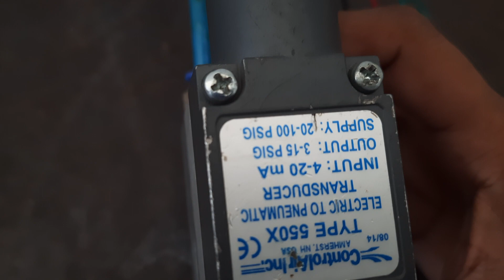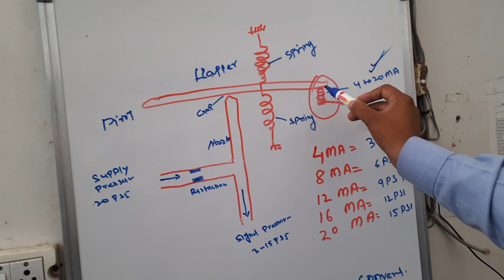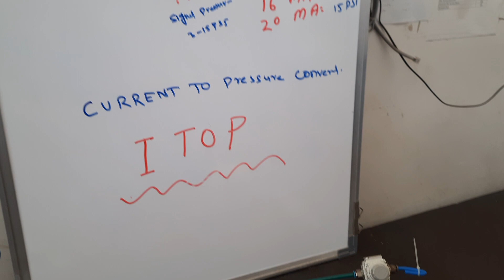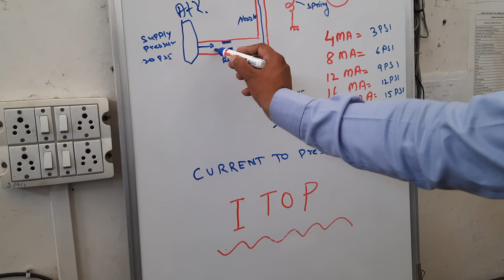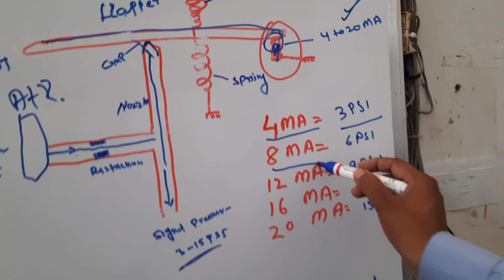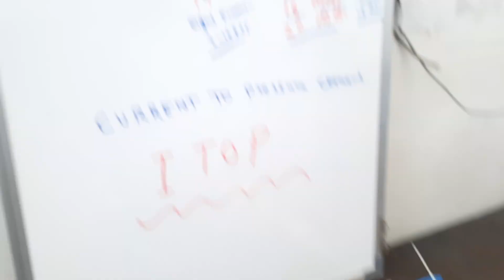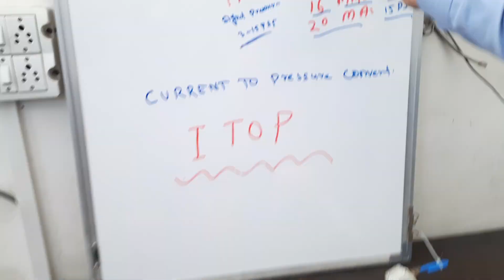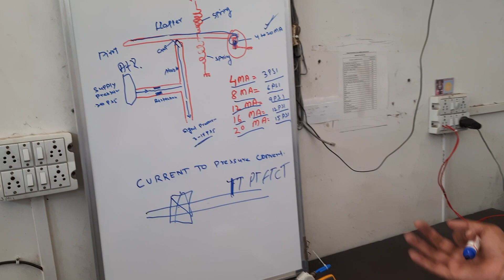I/P Converter!!How an I to P Converter or current to pressure converter work. Flapper nozzle system.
to p converter working principle animation
i to p converter working principle
i to p converter calibration
i to p converter applications
i to p converter flapper nozzle
i to p converter working
i to p converter for control valve

what is the meaning of i to p converter#
what does the code p 740 mean#
what is the ampacity of the power bright vc100w po
what is 1997 fault code p 1742 description
how many cm is in 5 feet and 6 inches
where is the tcc located on your 2001 dodge dakota
cso to pbp converter
what is some good software to use for converting m
can you connect digital converter to a laptop
is a stall converter the same as a torque converte

i to p converter
i to v converter using op amp

i to p converter price
i to p converter pdf
i to p converter uses
i to p converter diagram
i to p converter symbol
i to p converter abb